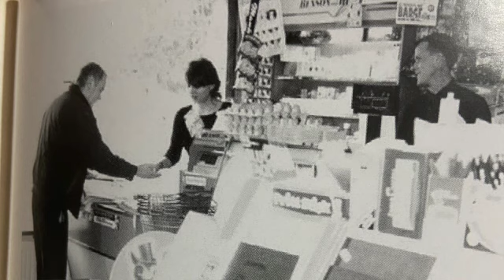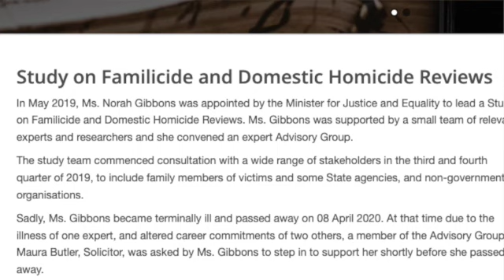Family Annihilator | Tragic Deaths of Debbie, Trevor & Killian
TW: Distressing details of child deaths

Hi everyone, my latest video is looking at something Ireland has become all too familiar with, Familicide, the act of killing one's own family. You might be familiar with more well known family annihilators like Chris Watts, Robert Fisher & even wrestler Chris Benoit.

But this is still a relatively new phenomenon in Ireland. I look at the tragic case of Debbie and her sons Trevor & Killian, murdered by their own father.

I also look at some reports into murder suicides, familicides and filicides. Please let me know what you think of the case, and video.

As always, thank you for the support. I hope to have one more video out before Christmas where I will be thanking those who donated to my fundraiser and I hope to have another surprise to announce too.

Oh, also I'm sorry for the little shadows on the wall, the sun was coming in loads and no matter what angle of the room I chose they were there!

Have a lovely weekend, and stay safe

If you can, please consider sending a cup of coffee my way